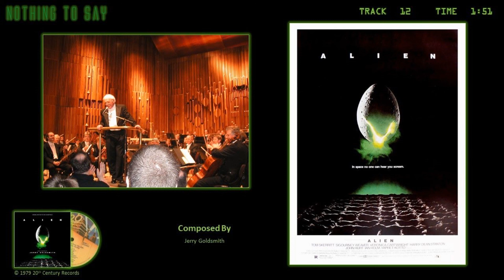Jerry Goldsmith / Alien [Movie Soundtrack / Intrada Complete Edition] / Nothing To Say (Audio)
Born Jerrald King Goldsmith February 10, 1929 in Los Angeles, California.
Jerry Goldsmith would compose a large number of scores for TV & movies during his career.
Goldsmith died of colon cancer at his home in Beverly Hills, California July 21, 2004 at the age of 75.
This soundtrack contains 47 tracks including the original soundtrack as released in 1979,
demonstration alternates, and unused excerpts.  Intrada released this 2 CD set November 15, 2007.
It is the first version to be published with the complete score from the original 1" master tapes.
Photo credit(s) unknown.

Official Links:
No links known at this time.